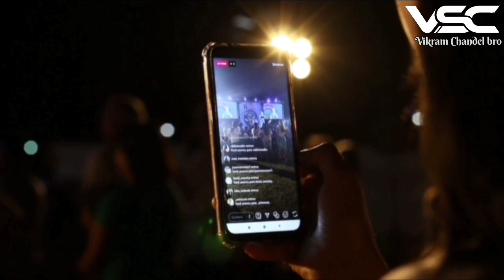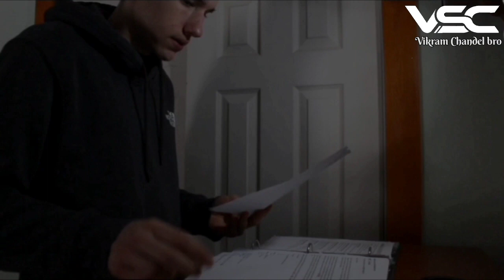Chora_tha_Sidha_Sada_Re_Ishq_Mein_Ho November 23, 2023